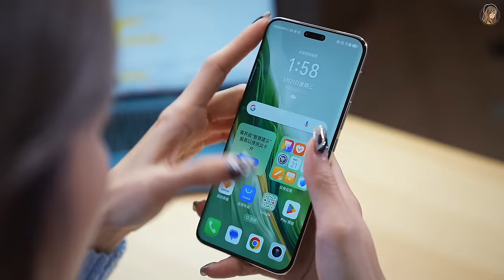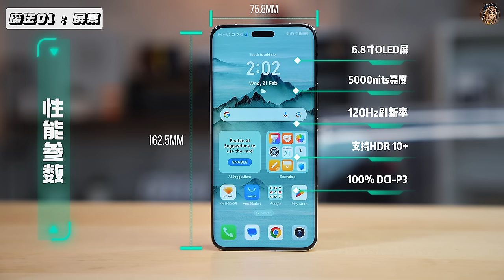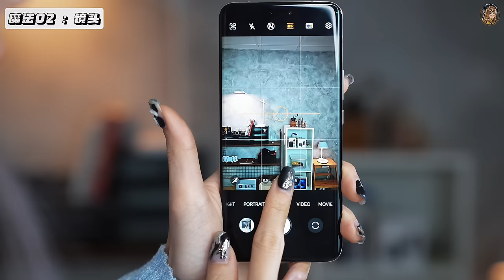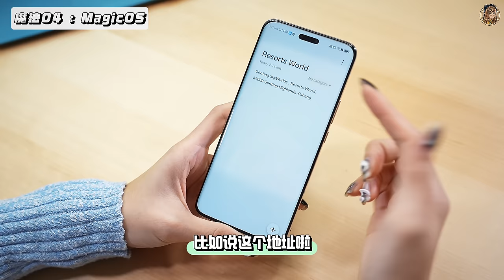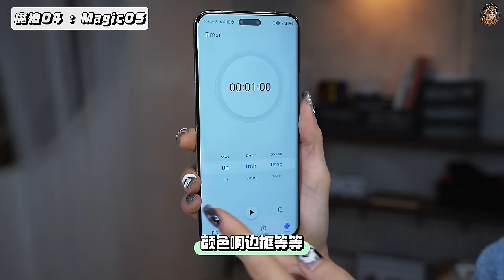HONOR Magic6 Pro开箱：离谱了！4大魔法yyds，你一定要懂！超硬、鹰眼长焦、AI！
这个绿色也太温柔了baaaaaa 🥹✨
而且从拿到手到现在，它真的各种刷新我认知的新功能！！！

传闻3月就开卖，很大可能就是了哦哦哦
要买新手机的朋友mark下来啦～